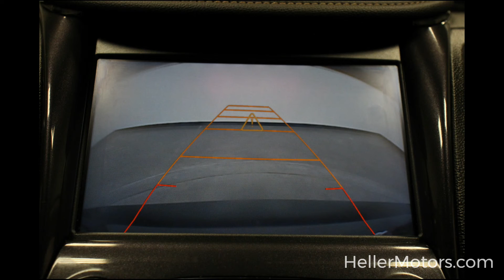1G1145S34HU115307 DR4912B 2017 Chevrolet Impala Premier FWD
Rear Back-Up Camera - Keyless Entry - Keyless Start - Heated Mirrors - Bluetooth - Power Locks and Windows - Remote Trunk Release - Cruise Control - Traction Control and More!